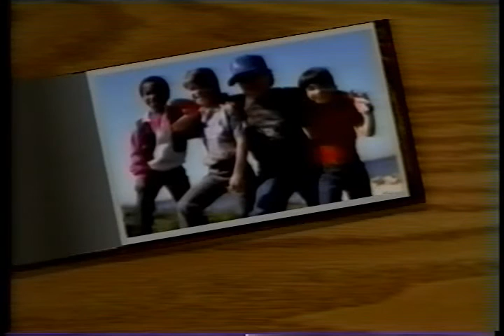FATHERS AND SONS opening credits 80s sitcom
Short-lived Merlin Olsen sitcom. His second show with "Father" in the title.